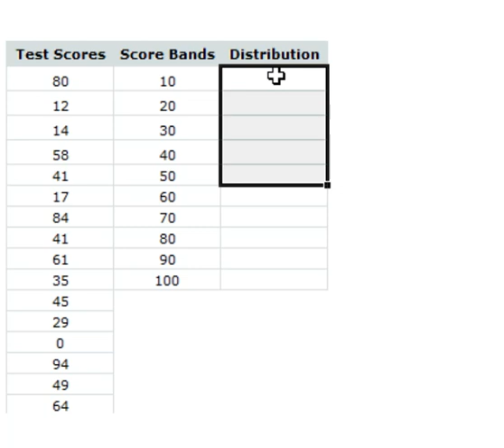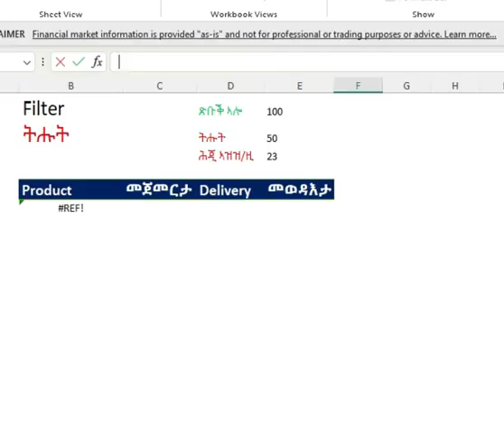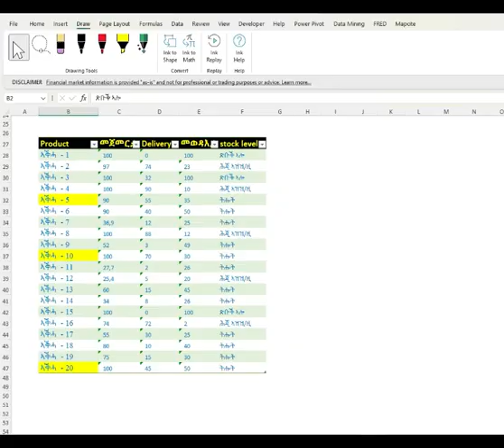ድኳን ንብረትኩም 2 simple Excel formula ኣመሓድሩ